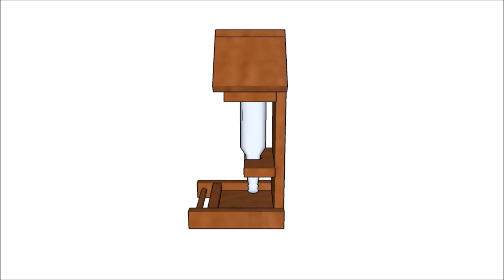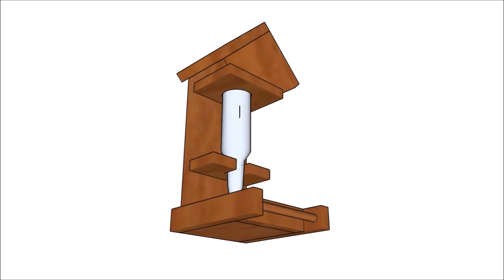Bottle Bird Feeder Plans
If you want to learn more about how to build a bottle bird feeder, I recommend you to take a look over this video. A bottle bird feeder is both very functional and so easy to build. If you have enough time, you can even pass down some woodworking skills to your kids while making the wood feeder for birds.

Make sure you check out the full project with step by step instructions on my site. All my projects come with step by step instructions and with a complete cut list, so you can get the job done without much effort. Follow my bird feeder plans with bottle and make adjustments if necessary.